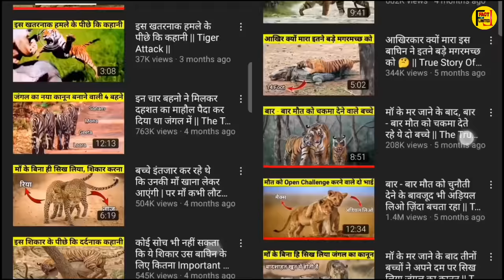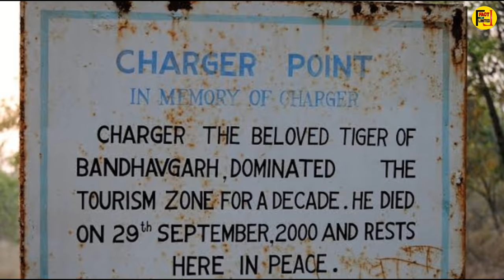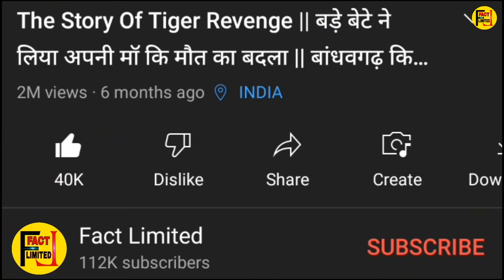लड़ने से और मरने से बिल्कुल भी नहीं डरता था चार्जर || The True Story Of Charger Tiger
इस विडियो में बांधवगढ़ के charger Tiger के बारे में बताया गया है । कि कैसे वो बांधवगढ़ आया । और कौन कौन सी मुश्किलों का सामना करके उसने अपने लिए इलाका बनाया । और कैसे उसने बाघो कि घट चुकी आबादी को बढ़ाने मे मदद कि.